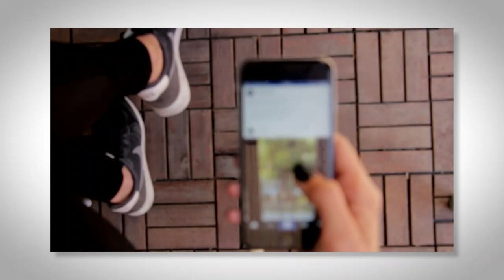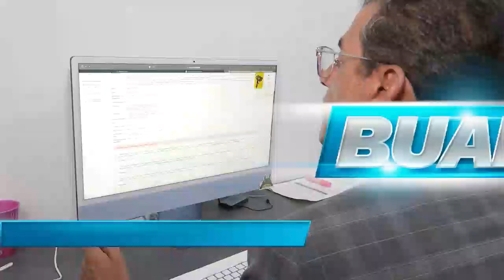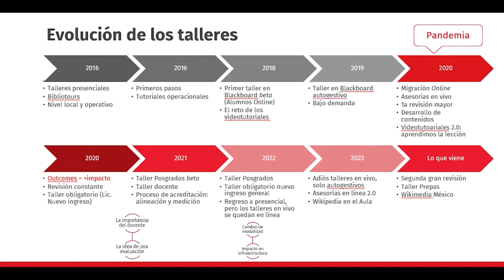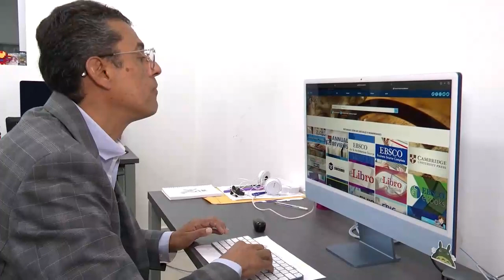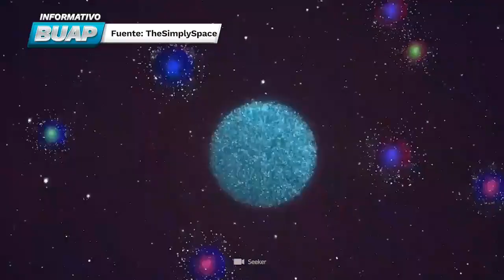Informativo BUAP. Ep. 15 de abril.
De lunes a viernes, en punto de las 20:00 horas, encuentra el espacio de difusión de las noticias más importantes de la Máxima Casa de Estudios de Puebla en Informativo BUAP.

Además, conoce las notas nacionales e internacionales más importantes del momento en compañía de José Carlos Bernal Suárez.

    El Centro de Investigaciones en Ciencias Agrícolas (CICA) celebró su 50 aniversario
    El Laboratorio de Cultivo de Tejidos Vegetales estudia el estrés en las plantas y el nuevo virus del jitomate
    La BUAP será sede del Cuarto Taller de Universidades Verdes de México organizado en colaboración con el UI GreenMetric World University Rankings
    Raymundo Espinosa Hernández presentó su libro: En defensa de la crítica jurídica: especificidad y vigencia de un discurso herético. El fracaso de la filosofía del derecho de los juristas frente a la renovación de la crítica marxista del derecho en el siglo XXI
    En Con-ciencia y con-texto, el Dr. Rubén González Macías, investigador del ICGDE, habla de la importancia del periodismo profesional mediante el uso de la tecnología
    El Dr. Ricardo Vázquez Serna, egresado del Doctorado en Sistemas y Ambientes Educativos, habla de la gestión de la información disponible en las bibliotecas enfocada a docentes
    El 8 de abril se conmemoró el aniversario luctuoso de Peter Higgs, científico que descubrió la partícula de dios
    Participa en la campaña Donar sangre es un acto de solidaridad. Únete al esfuerzo y salva vidas. Sé una persona donadora altruista del Hospital Universitario de Puebla
    El Lic. Israel López Soriano, integrante de la Dirección General de Publicaciones BUAP, habla del libro: Lo que resta es silencio de Óscar Alarcón
    Cultura: Carlos Maceda Gómez habla sobre la exposición de arte: Hecho en la Romy, la cual podrás visitar en la junta auxiliar Romero Vargas, con Jesús Lima, Cristian González, Elías Lima, Luis Lezama y Miguel Lima, artistas plásticos
    Deportes: el selectivo de halterofilia obtuvo su pase a la Universiada Nacional 2024, comentó César Armenta Rojas, entrenador de la DIDECUFI; y participa en el Curso de Natación para Adultos que se impartirá en fines de semana
    Conoce la historia del Palacio Municipal de la ciudad de Puebla, en una primera entrega, con Arturo Córdova Durana, analista del Archivo General Municipal; y María Dolores Lara, arquitecta